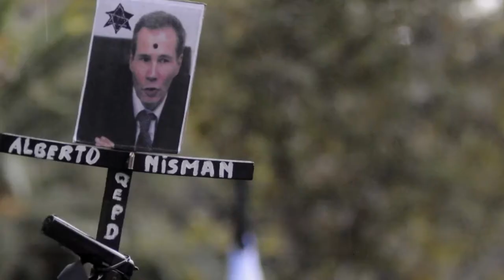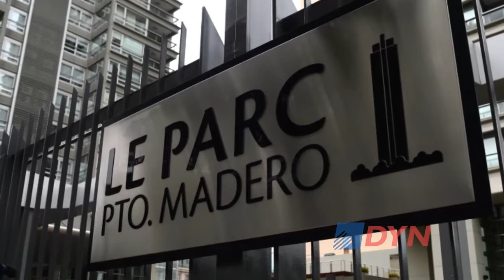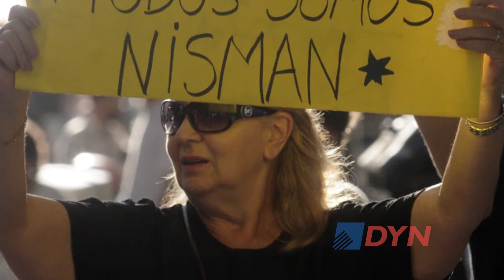Caso Nisman la muerte en la escena politica y la reaccion de la sociedad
El ensayista y profesor de la Universidad de Buenos Aires, Alejandro Katz advirtió a DyN que el caso del fiscal "volvió a poner a la muerte en la escena política". También cuestionó el "oportunismo" de los dirigentes